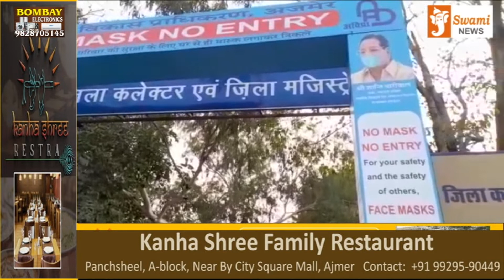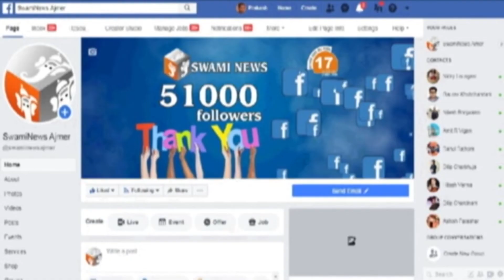20 Nov 2020 | Swami News | Top10 News | Ajmer | स्वामी न्यूज पर देखिए दिन भर की टॉप 10 न्यूज